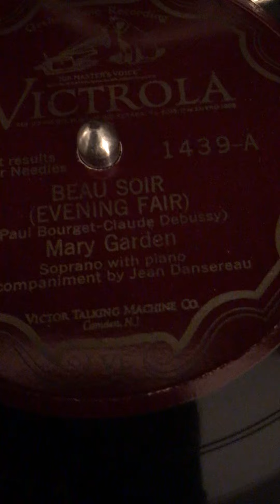1929 Mary Garden sings Beau Soir by Debussy. Jean Dansereau accompanies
Victor recording 1439. Beau Soir (Evening Fair) by Claude Debussy.
Played with a medium tone Burmese Colour Needle (thorn), on a 1918 Victrola IX.

Beau Soir

Lorsque au soleil couchant les rivières sont roses,
Et qu'un tiède frisson court sur les champs de blé,
Un conseil d'être heureux semble sortir des choses
Et monter vers le coeur troublé.
Un conseil de goûter le charme d'être au monde
Cependant qu'on est jeune et que le soir est beau
Car nous nous en allons,
Comme s'en va cette onde:
Elle à la mer,
Nous au tombeau

—-Paul Bourget

Beautiful Evening

When at sunset the rivers are pink
And a warm breeze ripples the fields of wheat,
All things seem to advise content -
And rise toward the troubled heart;

Advise us to savour the gift of life,
While we are young and the evening fair,
For our life slips by, as that river does:
It to the sea - we to the tomb.

Copy rite: Richard Stokes